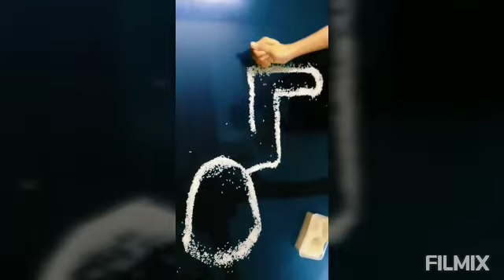107 Ayushi Jain - Sakhiya Competition